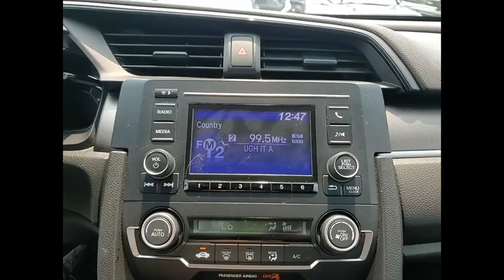2019 Honda Civic Sedan St Charles IL KS192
2019 Honda Civic Sedan LX

**One Owner, Clean Carfax, and HondaTrue Certified** 2019 Honda Civic LX!!